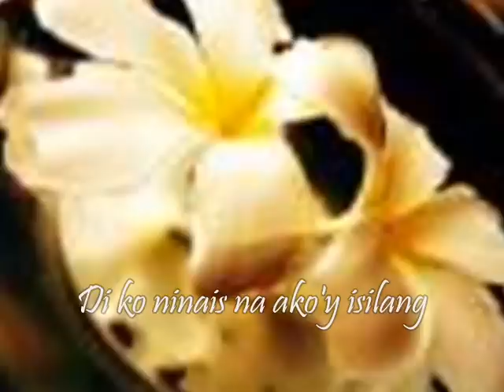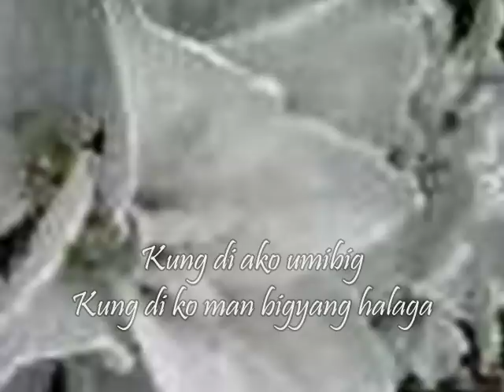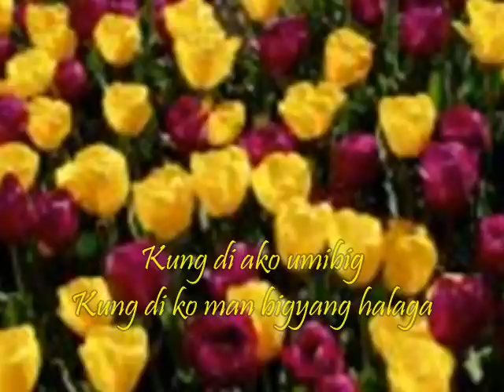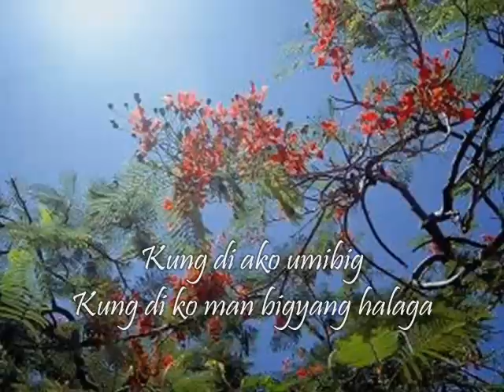holy gardens sino ako